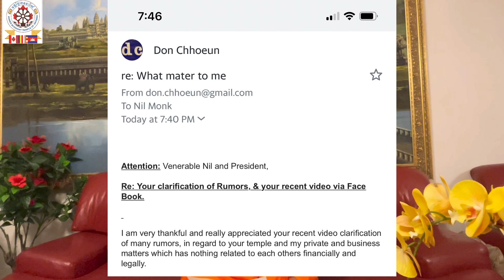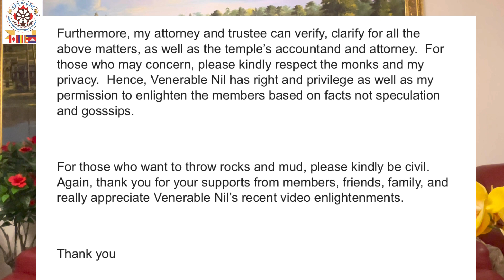December 27, 2022